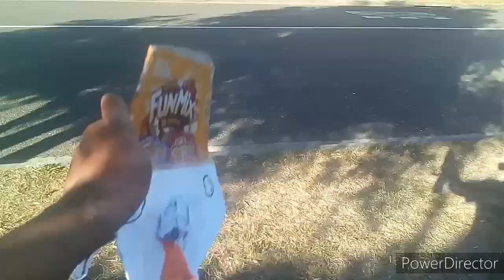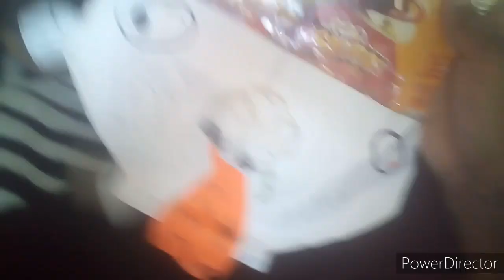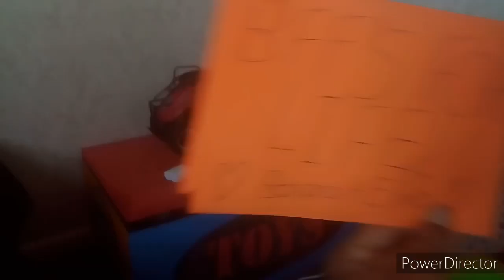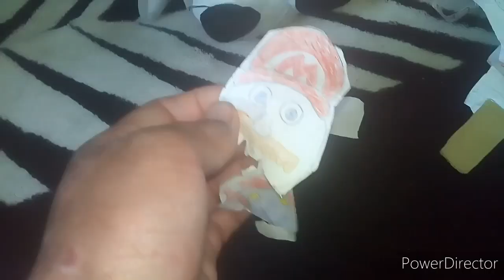DDB Movie: Elmo's Penguin!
Elmo finds a penguin and wants to keep it, but Mr Rock just wants to send it back to Antarctica!

I AM BACK! After four weeks of being on vacation I am finally back home, which means it's time for me to start uploading some frickin videos, since it's been like forever.